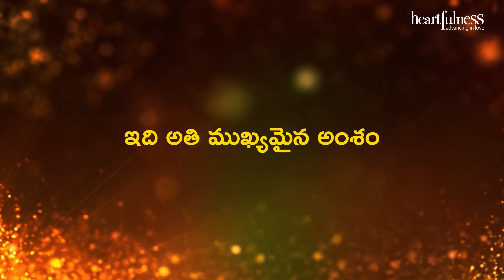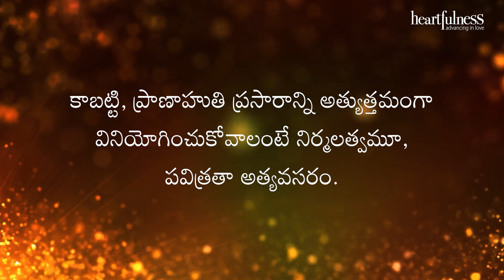అంతర్వాణి | ఇది అతి ముఖ్యమైన అంశం | 24/11/2021